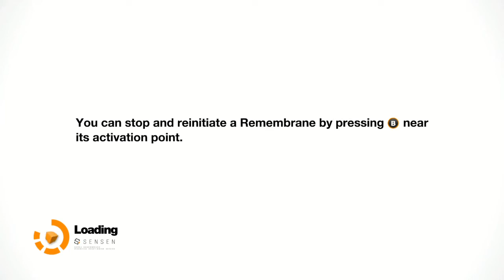Remember Me Gameplay Walkthrough E7- Heights of Slum 404 part 2